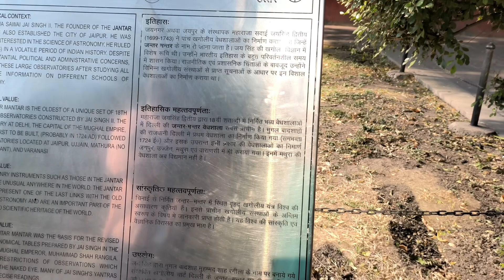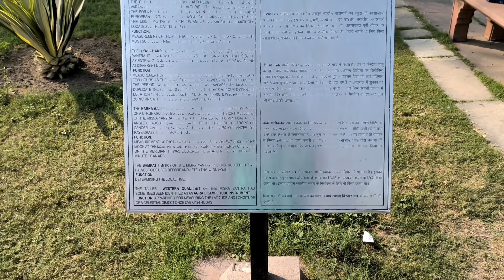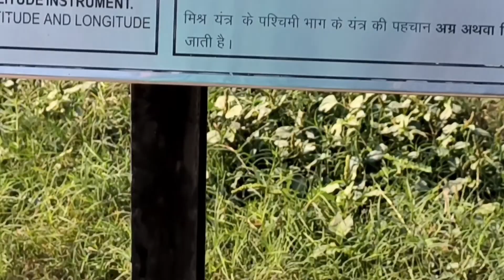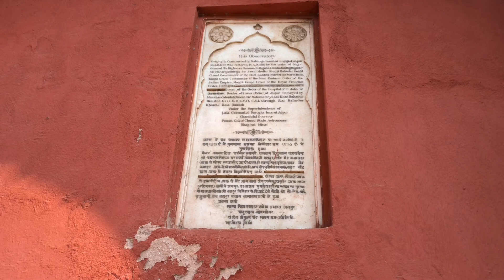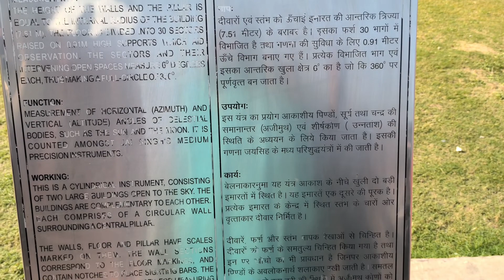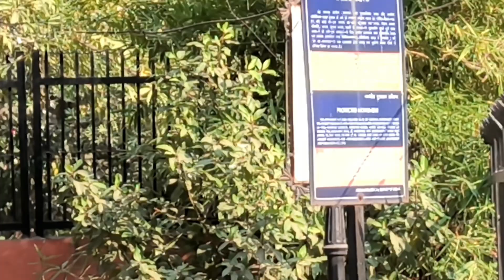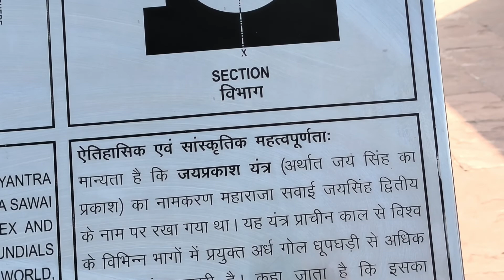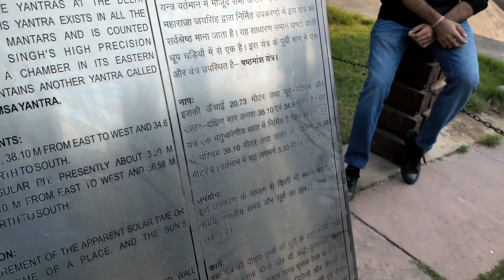Jantar Mantar , delhi (जंतर मंतर)